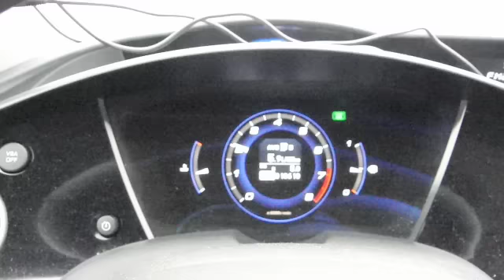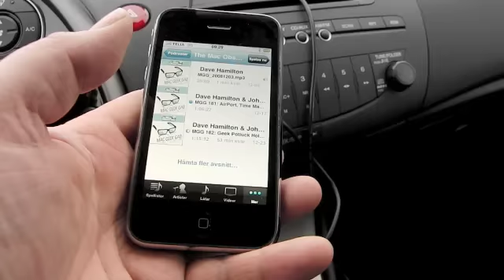Tomtom sat nav and iPhone 3G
After testing my iPod-cable for TomTom GO with earlier version of TomTom's and Apples iPhone software  with no success it now works with TomTom version 8.300 and iPhone OS X version 2.2

DOESN'T WORK ANYMORE WITH IPHONE OS 3.0 :-(